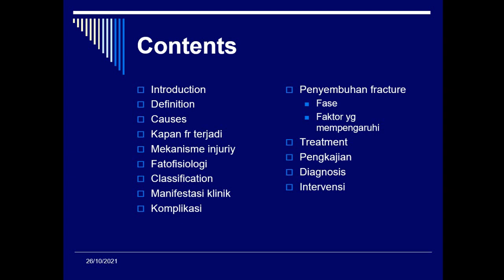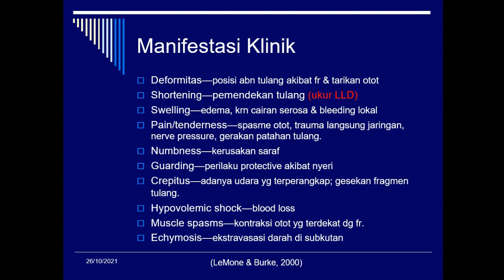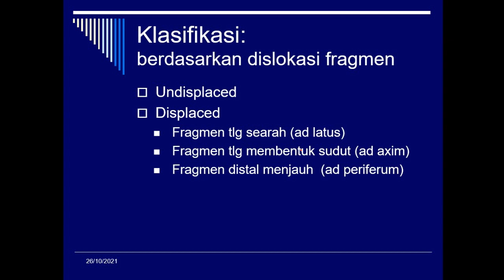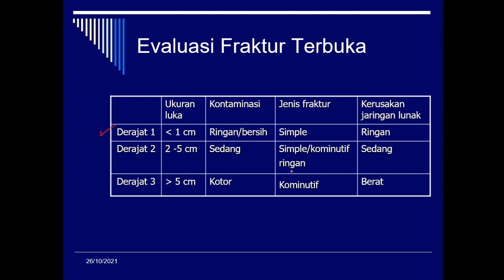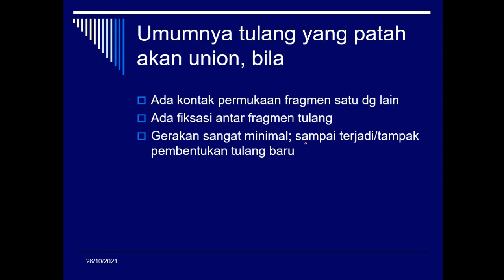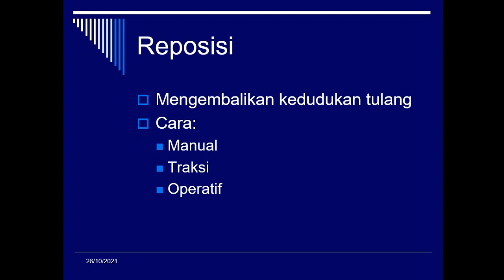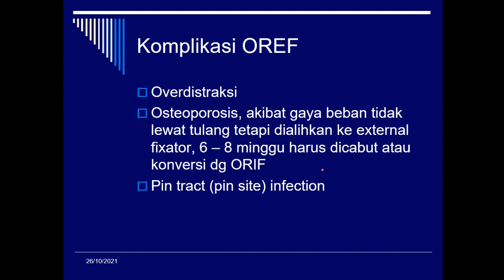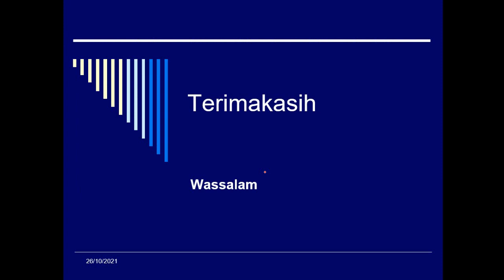Nursing Care FRACTURE I Asuhan Keperawatan Pasien dengan Fraktur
Nursing Care FRAKTUR membahas tentang bagaimana memberikan asuhan keperawatan pada pasien yang mengalami fraktur